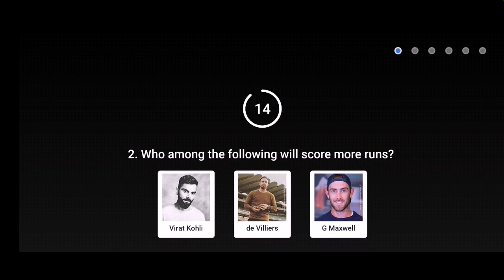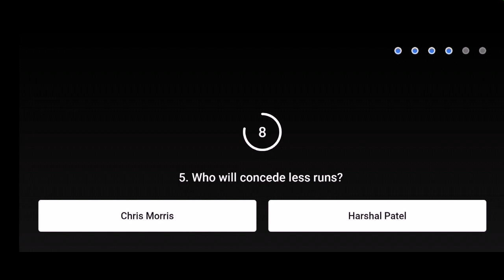Flipkart Power Play With Champions Quiz Today Answer | 21 April 2021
power play flipkart today answers
power play flipkart today answer
power play today answer
power play answer
power play
flipkart power play with champions quiz
flipkart power play with champions
power play with champions answer
power play with champions quiz today answer
power play with champions
power play with champions today flipkart
power play with champions quiz
 power play with champions today answers
 power play game
 power play game answer
 Flipkart Play Power With Champions  Quiz |
 Play Power With Champions |
Flipkart New Game |
Flipkart New Cricket Game |
Flipkart New Cricket Game Quiz Answers |
 Flipkart New Cricket Game Answers |
Cricket Game Answers |
Cricket Game Answer |
flipkart cricket game |
flipkart cricket game answer |
flipkart cricket game answers |
cricket  game  answers |
cricket game answer |
flipkart power cricket game |
 bid and win today answers